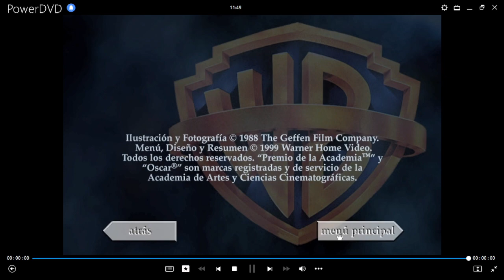Beetlejuice, El Superfantasma DVD Menu 1999 en inglés